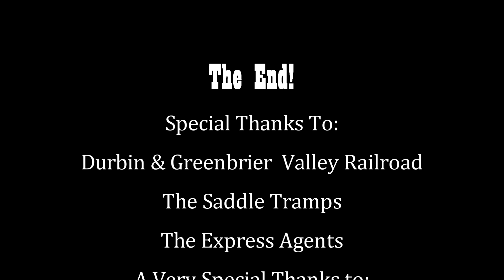The Durbin Train Robbery 2016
for more information.